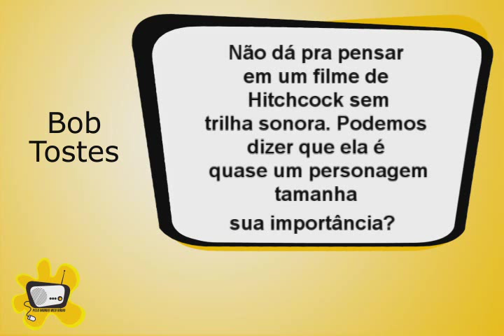Entrevista com Bob Tostes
A PeloMundo entrevistou Bob Tostes, Cantor, Compositor e produtor da Rádio Guarani FM